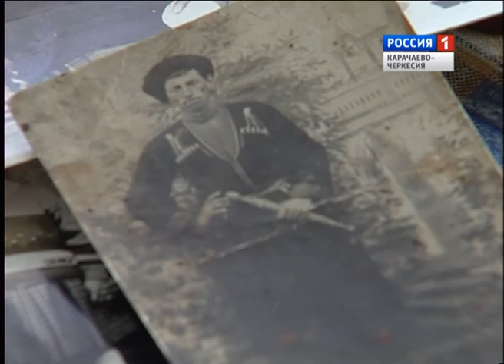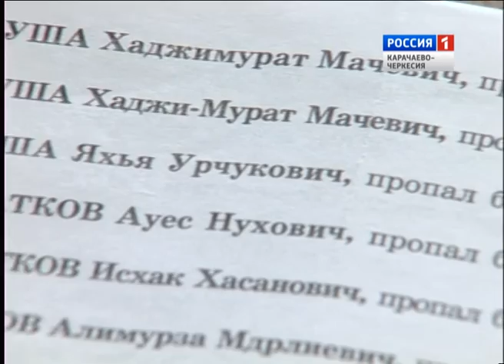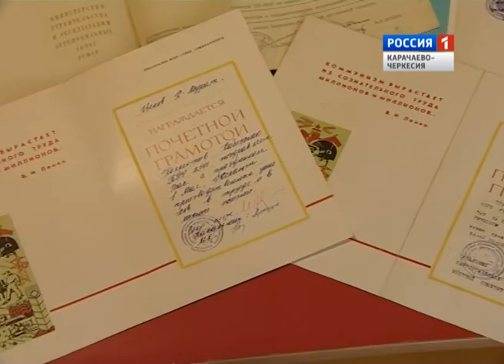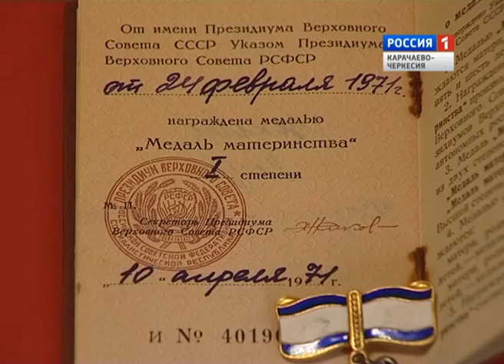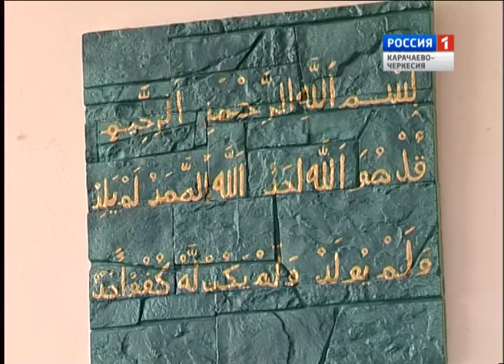"История жизни" (на абазинском языке)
Тематические передачи на национальных языках: абазинский